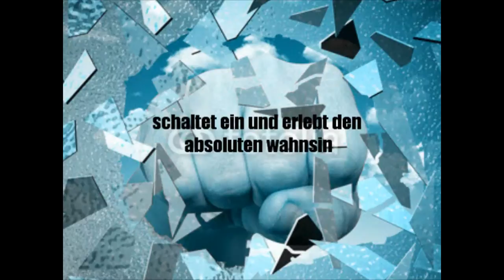Let's play starbound folge 009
gleich musikalische einleitung und vorallen mit heiji alein alein xD
ohman glaich ein fail am anfang erstmal marcel beschuldigen das es marcel schuld hat dum dum dum wir dürfen das sind legastehniker